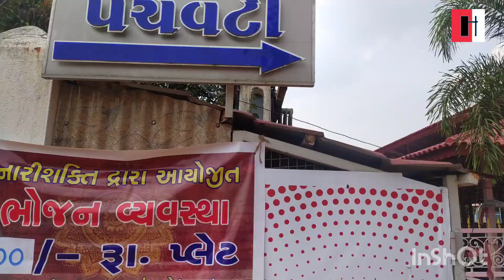Shree maa vishvambhari tirthyatra dham | rabada | 14 km from valsad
Maa vishvambhari tirthyatra dham

Creative place and architecture is so good.

Well maintained place. Neat and clean..

There made small Govardhan mountain (Gokuldham)

Lots of animals status like elephant and giraffe...

Ladies not allowed without odhni (duptta) to entry and socks side the temple.

Photography not allowed in side of tample

Canteen and Gujarati food available

Time 8:00AM to 8:00PM (1:00PM TO 2:30PM Lunch time )

Aarti time: morning 8:15AM
Evening 7:15PM

Location : Maa Vishvambhari TirthYatra Dham, Rabada
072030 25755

14 km from valsad
104 km from kamrej surat
27 km from vapi
232 km from vadodara
204 km from Mumbai central